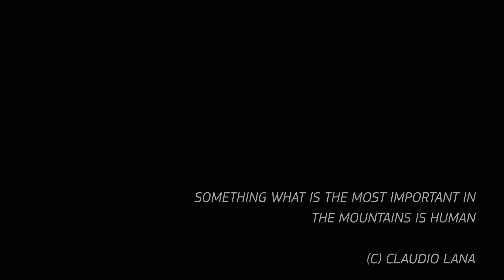Trekking to Altai mountains / Svoya Tropa 2017